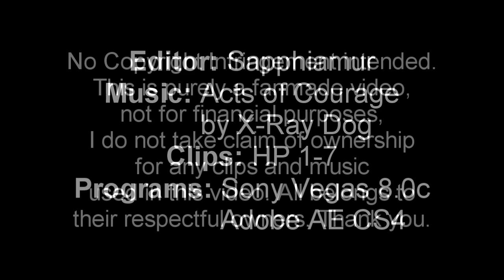Acts of Courage • Harry Potter // The Happiest Memory